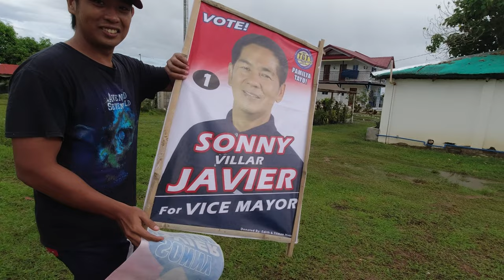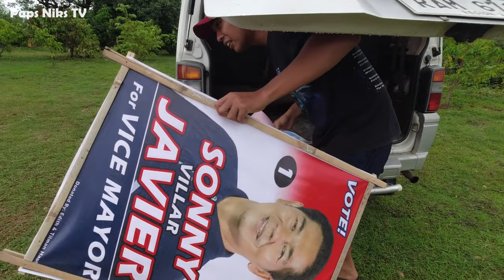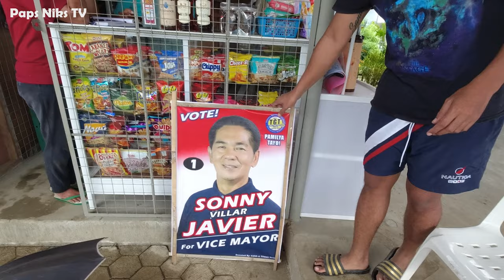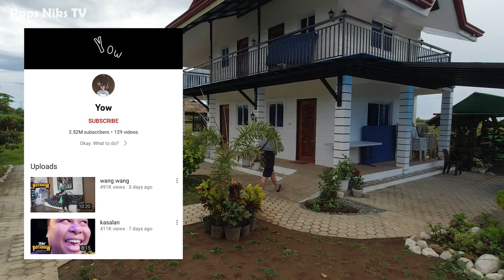Vlog 70: CHELSEA IS BACK! | FAMILY OUTING | GERMAN SHEPHERD